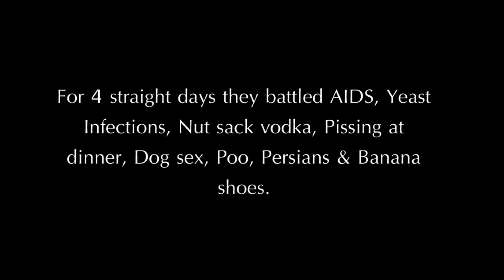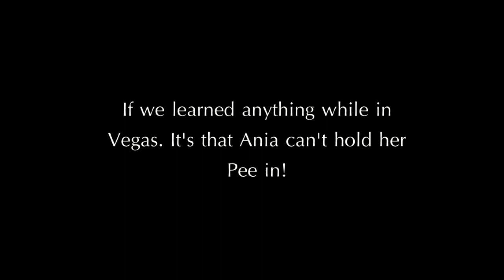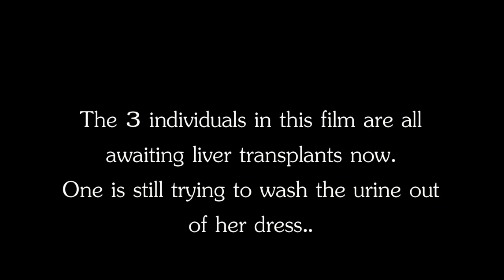She pissed herself in Vegas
Another Vegas trip in the books. This chick pissed herself at dinner.. :/